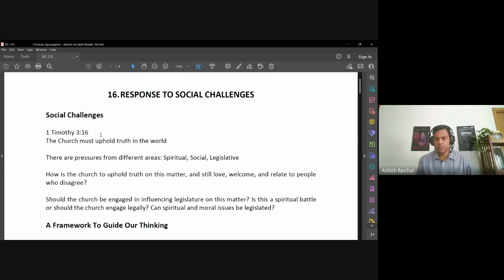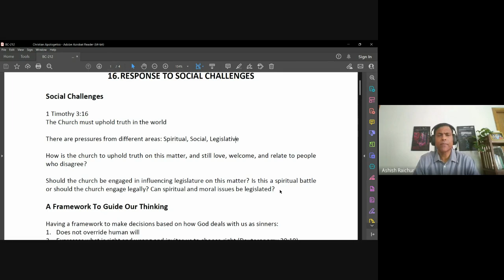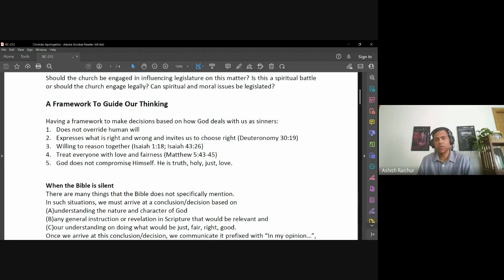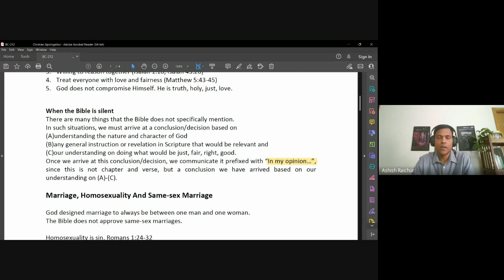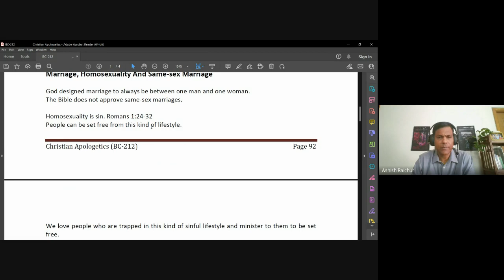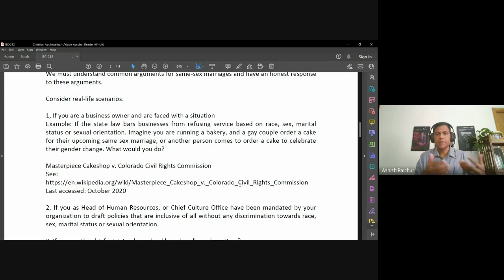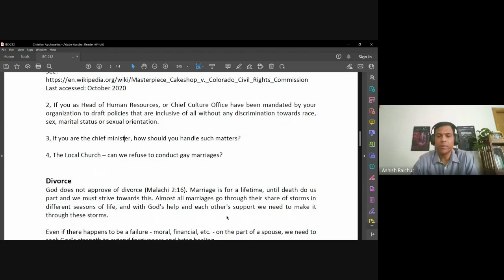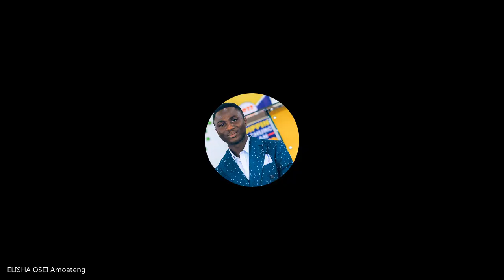Christian Apologetics| Lecture 18 : BC212-CA-20221031